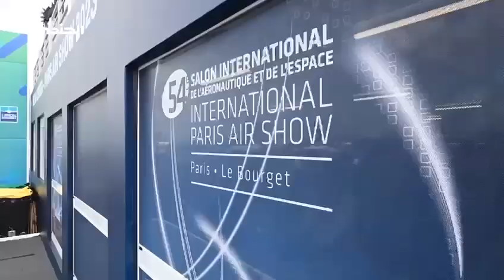قائد القوات الجوية والدفاع الجوي، يزورمعرض لوبورجيه الجوي في باريس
وعدداً من الشركات العالمية المشاركة في المعرض ويطلع على أحدث المنتجات والحلول الدفاعية التي تستعرضها كبرى الشركات من مختلف دول العالم.